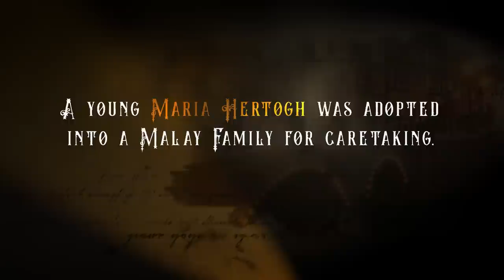YOU ARE NOT MALAY! | 'What Probably Happened' Ep.6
Pretty sure by the time her biological mom came back, Maria was already pretty much local lor

Written by:
Thomas K @HeyThomasK
Hirzi Zulkiflie @HirziOfficial

Filmed and Edited by:
Elson Huang @elsonfilmmaker4
Dennizngz @DennizNg

Starring:
Xenia Tan @hotcheekylace
Aiman Haikal @aimanomg
Daniel Syd @danielsiddy